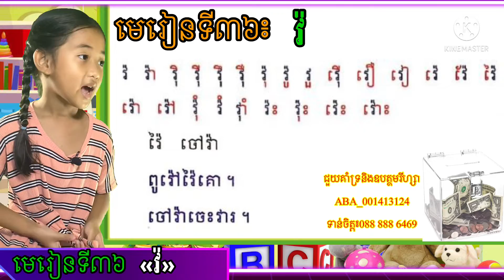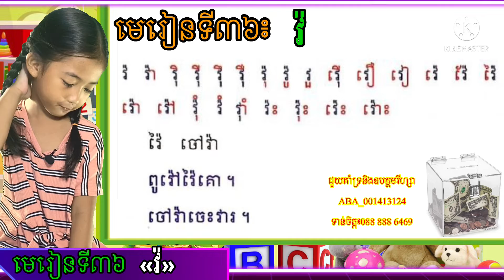Learning Khmer | Grade 1- Lesson 36 |ភាសាខ្មែរ​ | ថ្នាក់ទី១ | មេរៀនទី៣៦ វ៉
Now Resa is moving to Grade 1st. She is practicing her Khmer Reading Lesson 36 if you are a Khmer learning beginner, please do it along with Resa. Hope you enjoy this video. She is making this video for her teacher and other kids who are following and studying with her​​ on YouTube and Facebook.